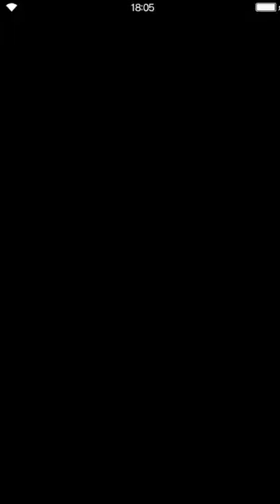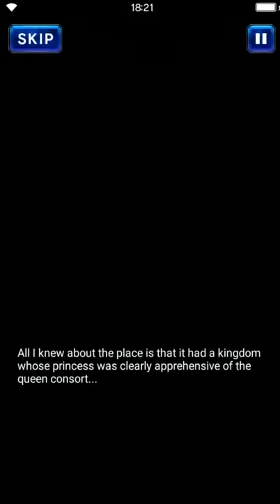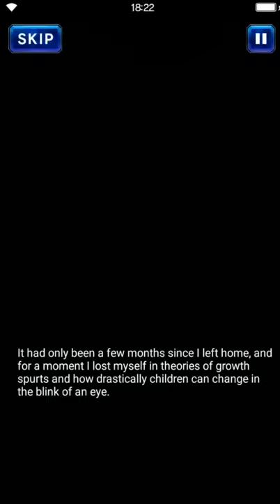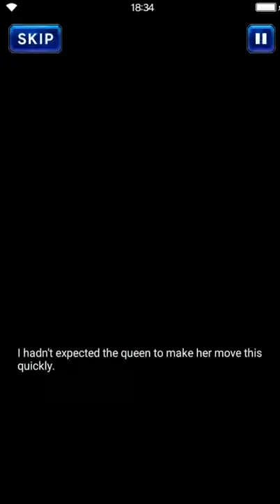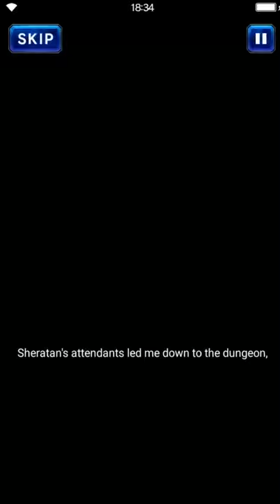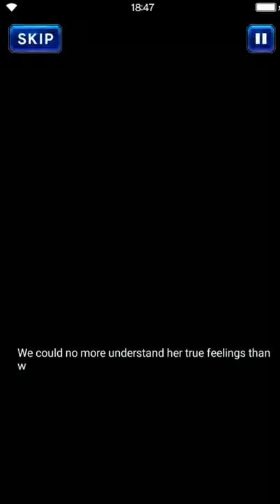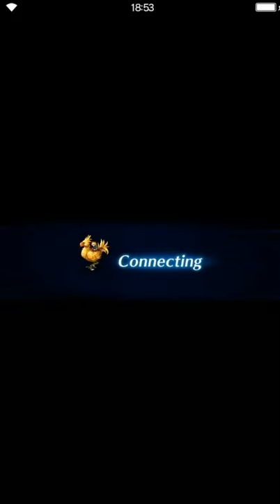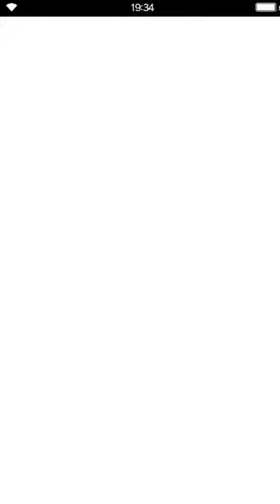Final Fantasy: Brave Exvius - Short Stories Raegen - Run-in with the future